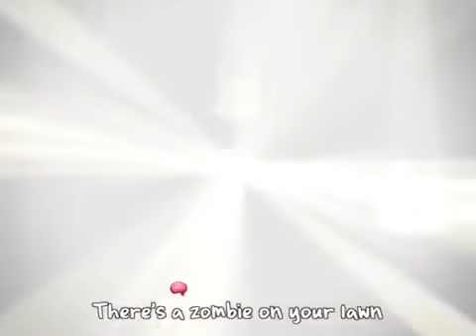Plants vs Zombies Torchwood song failure!